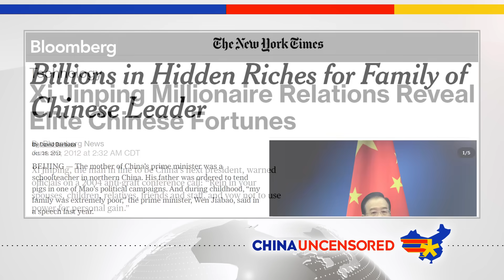The Secret to Beating China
and use code DE10OFF

The Chinese Communist Party has brutalized its people, become an existential threat to other countries and is destroying the planet in more ways and on a larger scale than any other nation state. Nevertheless, the CCP has stayed in power for 74 years, and after all the disasters it's withstood, it's not clear what could make it fall. That said, there is one thing the US could do that could go a long way in making the CCP lose legitimacy in the eyes of the people.